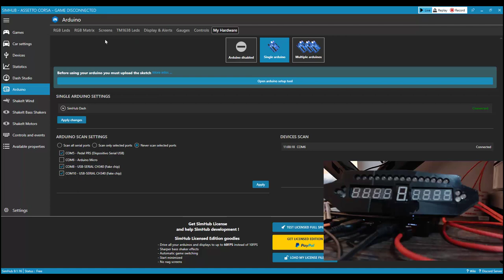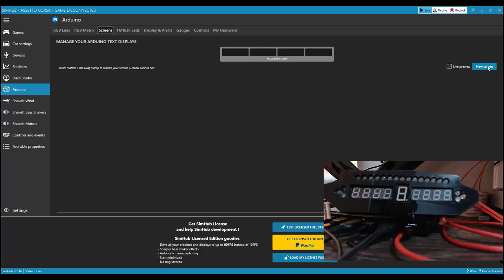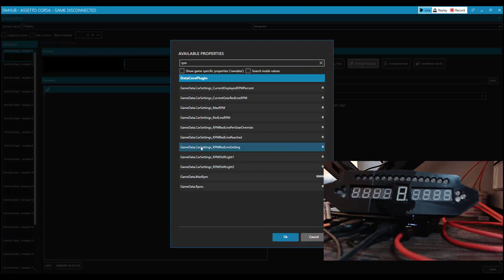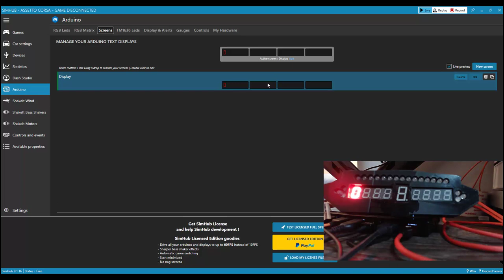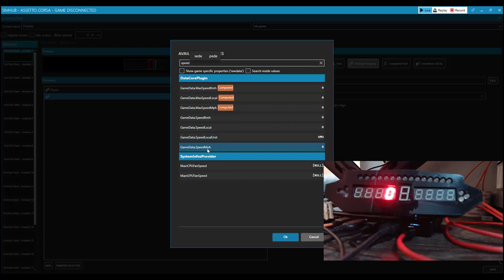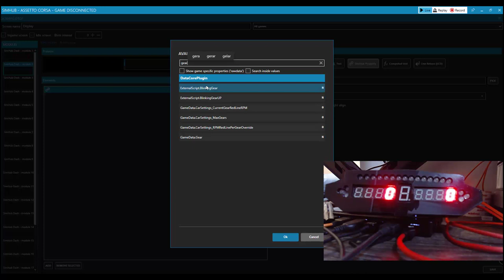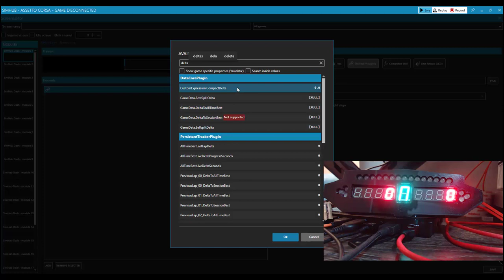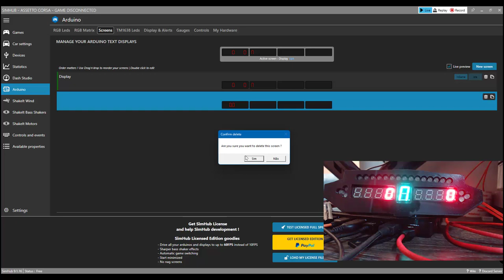Configurando RPM, Marcha, Velocidade no Display LCD para iRacing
Neste vídeo vou ensinar como configurar o Display